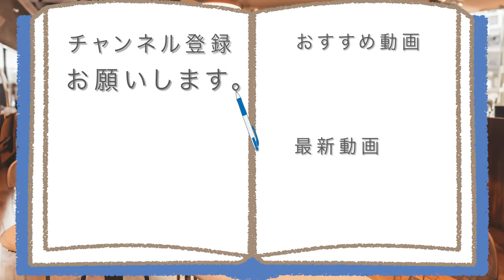次々と出たミスド新作を一気食いする日常演舞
【次々に出すぎでは……】
今月初めから次々と出てきた
ミスド新商品色々を、
一気に食べていきますよ~

アマゾンほしい物リスト↓